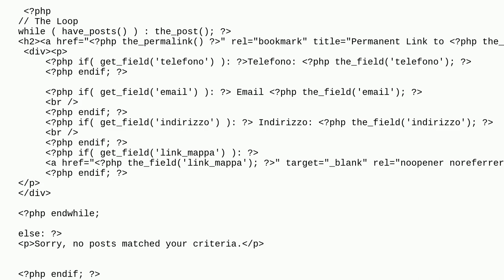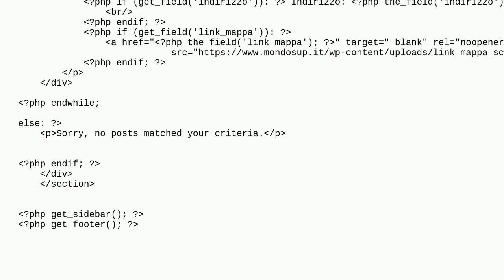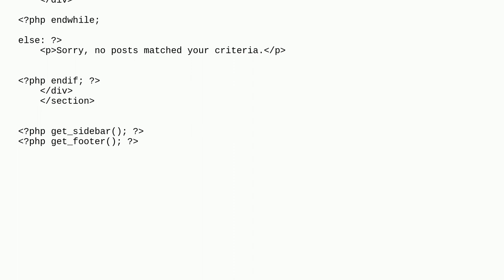Wordpress: Link on post title only if post have content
Link on post title only if post have content

A special thanks goes out to the awesome community

  get-posts php functions